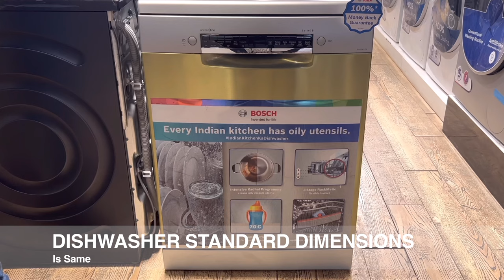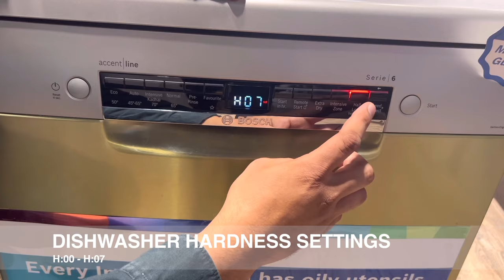dishwasher installation requirements | bosch dishwasher | best dishwasher 2024 | dishwasher review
In This Video I Am Going To Explain You, What Are The Installation Requirements For The Dishwasher Installation.
✅Bosch (Series | 6) 14 Place Settings free-standing Dishwasher, WiFI, (SMS6HVI00I, Fingerprint free steel)

✅Bosch (Series | 4) 14 Place Settings Dishwasher, Without WiFi, (SMS46KI03I, Silver Inox)

✅Bosch (Series | 6) 13 Place Settings free-standing Dishwasher, WiFI (SMS6ITI01I, Fingerprint free steel)

✅Bosch (Series | 6) 13 Place Settings Dishwasher, Without WiFi (SMS66GI01I, Silver Inox)

✅Bosch (Series | 6) 13 Place Settings free-standing Dishwasher, WiFi (SMS6ITW00I, White)

✅Bosch (Series | 2) 13 Place Settings Free Standing Dishwasher, WiFi (SMS2ITW00I, White)

CONTENTS
00:00 Dishwasher Installation Requirements
00:41 Dishwasher Dimensions
01:12 Counter Top Removable
02:01 Dishwasher Rear Side View
02:24 Dishwasher Power Connection
03:00 Appliance & Human Safety
03:18 Dishwasher Inlet Connection
03:49 Dishwasher Water Pressure
04:18 Dishwasher Drainage Connection
04:58 Dishwasher Water Hardness Settings
why dishwasher
dishwasher faq
dishwasher questions and answers
dishwasher machine
dishwasher installation in indian kitchen
bosch dishwasher installation
siemens dishwasher installation
dishwasher installation requirements
why bosch dishwasher
which is best dishwasher
how to use bosch dishwasher
how to use siemens dishwasher
bosch dishwasher
siemens dishwasher
Samsung dishwasher
lg dishwasher
best dishwasher under 40000
siemens dishwasher
homeconnect dishwasher
bosch homeconnect dishwasher
siemens homeconnect dishwasher
homeconnect app
bosch wifi dishwasher
siemens wifi dishwasher
bosch 13 place dishwasher
bosch 14 place dishwasher
siemens 13 place dishwasher
siemens 14 place dishwasher
siemens 15 place dishwasher
bosch dishwasher how to use
siemens dishwasher how to use
bosch series 6 dishwasher
bosch series 4 dishwasher
siemens iq500 dishwasher
best dishwasher 2023 india
best 13 place dishwasher in india
best 14 place dishwasher in india
bosch best dishwasher
bosch series 2 diahwasher
sms2itw00i bosch dishwasher
SMS6HVI01I
SMS66GW01I
SMS66GI01I
SMS6ITI00I
SMS46KI03I
SMS2ITW00I
SMS6ITW00I
SMS6ITI01I
SMS6HVI00I
SMS6ZCW42E
SN256W01GI
SN256I01GI
SN25IW00TI
SN25II00TI
SN25HI00VI
SN27ZI00VI